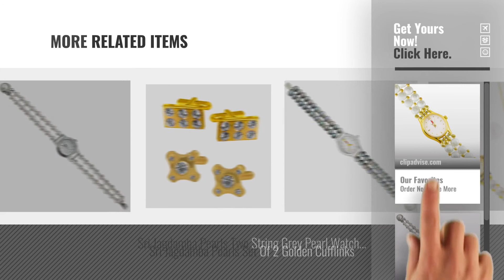Top 10 Sri Jagdamba Pearls Watches [2018]: Sri Jagdamba Pearls Flat Pearl Watch For Women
For More great products by sri jagdamba pearls, Click this link. घड़ियों

Sri Jagdamba Pearls Flat Pearl Watch For Women Pearls Flat Pearl Watch For Women

Sri Jagdamba Pearls Two String White Pearl Watch For Women Pearls Two String White Pearl Watch For Women

Sri Jagdamba Pearls Classic Button Pearl Watch For Women Pearls Classic Button Pearl Watch For Women

Sri Jagdamba Pearls Apple Watch With Pen Set Pearls Apple Watch With Pen Set

Sri Jagdamba Pearls Ruby Pearl Watch For Women Pearls Ruby Pearl Watch For Women

Sri Jagdamba Pearls Shiny Pearl Watch For Women Pearls Shiny Pearl Watch For Women

Sri Jagdamba Pearls White / Peach Watch For Women Pearls White / Peach Watch For Women

Sri Jagdamba Pearls Gold Dial Analogue Watch for Women (SJPVD936V5C) Pearls Gold Dial Analogue Watch for Women (SJPVD936V5C)

Sri Jagdamba Pearls Two String Grey Pearl Watch For Women Pearls Two String Grey Pearl Watch For Women

Sri Jagdamba Pearls Set Of 2 Golden Cufflinks Pearls Set Of 2 Golden Cufflinks

Try also